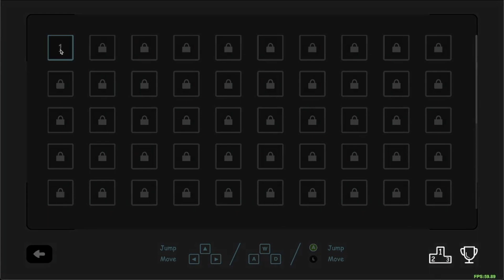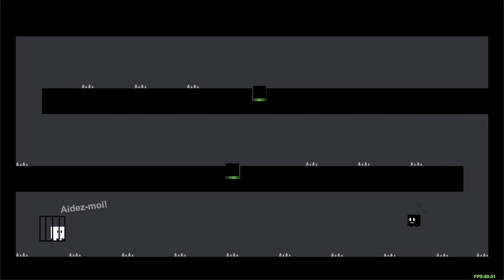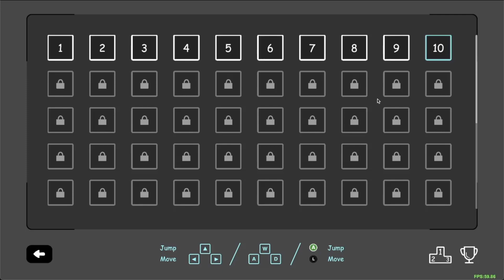Un jeu très mignon... MAIS AUSSI DUR ! | Little black #1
Bienvenue dans un nouveau jeu que j'ai trouvé sur appstore nommé Little Black! Un jeu de platform tout mignon mais un peu dur!